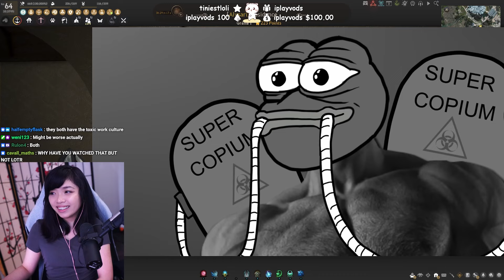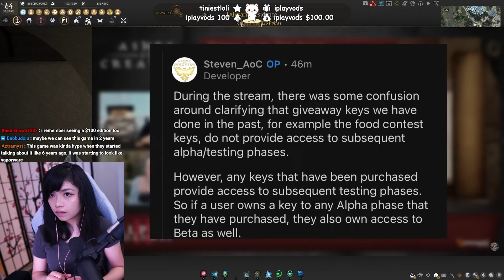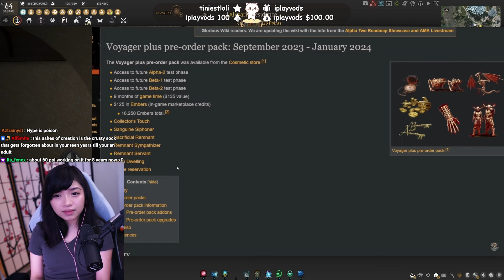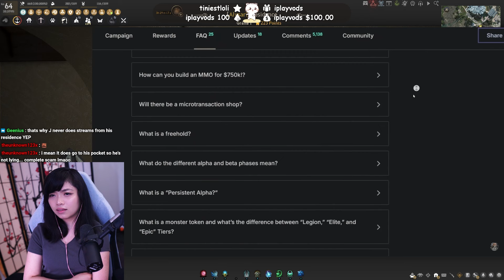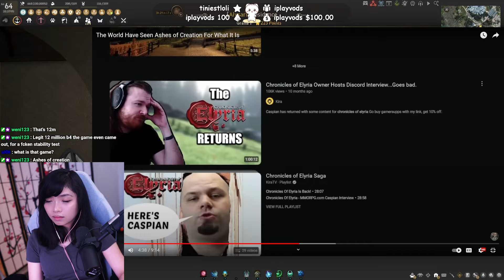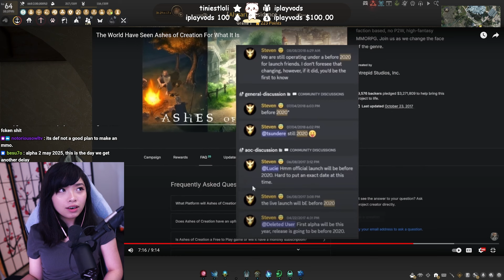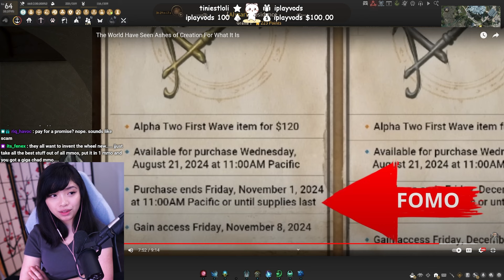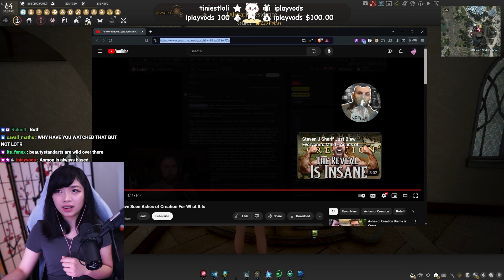Would You Pay To Test This MMO?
Now that the MMORPG Ashes of Creation Alpha 2 buy-in has opened up, a lot of community members and creators have voiced their opinion on how they feel the monetization is starting to feel a bit out of hand (or has always been). What do you think?

Game Description:
Ashes of Creation is a unique take on the MMO experience. Our world structure is dynamic and built to react to the actions of our players. Cities will rise and fall, their populations based on the history of the world as the players create it. Quests will unlock as these populations gather, their needs grow, and secrets are unlocked. As the world’s NPC structure is established in real time, players will have the ability to destroy what they’ve created, paving the way for new development, new populations, and real change. Political strife and intrigue will play a very real role in the structure of your world. Gone are the days of static worlds, change is here to stay

Twitch livestreams every day (except Tuesday) at 10AM CST.